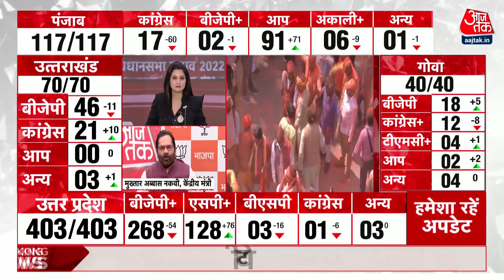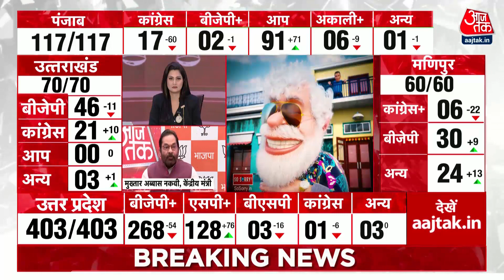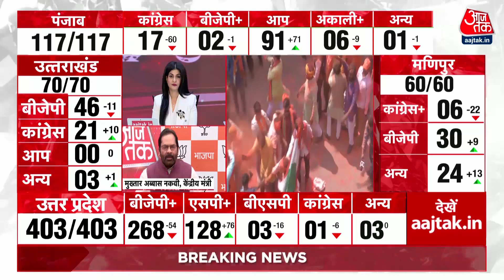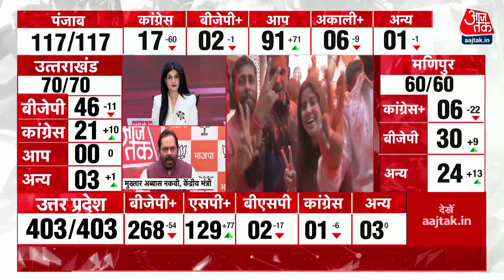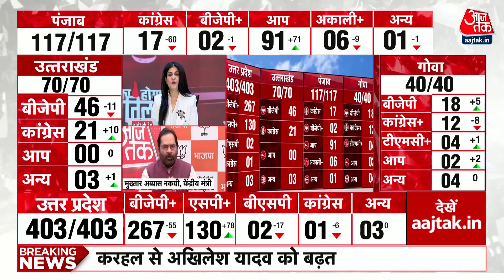UP में 2022 के चुनाव के बाद BJP की 2024 के चुनाव के लिए क्या है रणनीति ? | UP Election Result 2022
उत्तर प्रदेश का जनादेश आ गया है. शुरुआती रुझान में प्रचंड बहुमत के साथ बीजेपी की सरकार बनती दिख रही है. अभी तक बीजेपी 270 से अधिक सीटों पर आगे है, जबकि सपा 120 सीट से आगे नहीं बढ़ पा रही है. UP में 2022 के चुनाव के बाद BJP की 2024 के चुनाव के लिए क्या है रणनीति ?